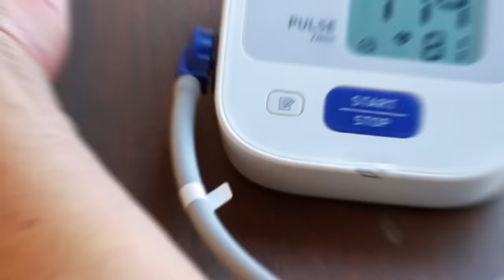😱 BR. 1 HRANA koja uništava Vaše SRCE I KRVNE ŽILE